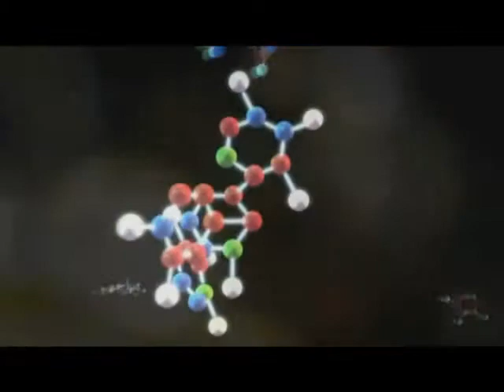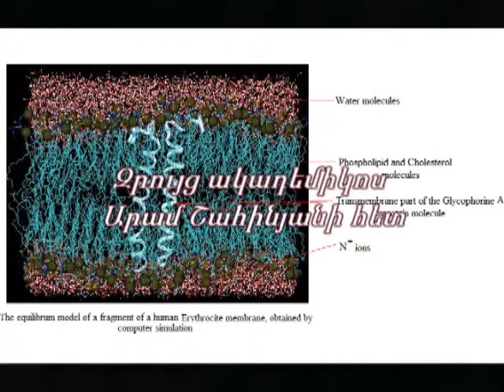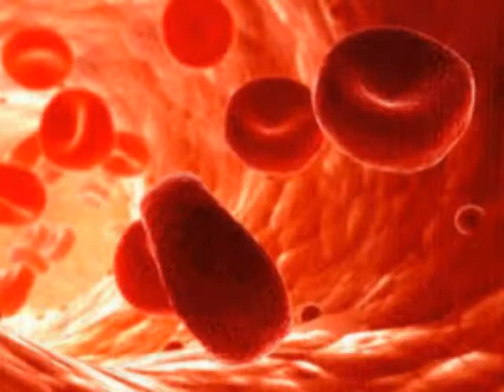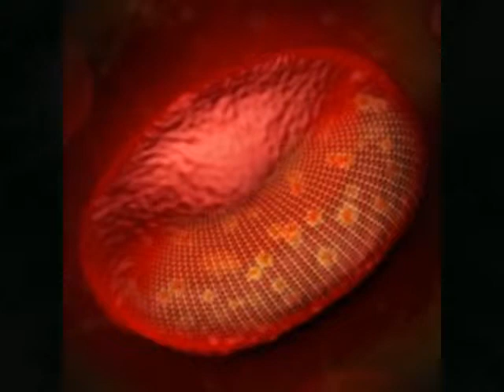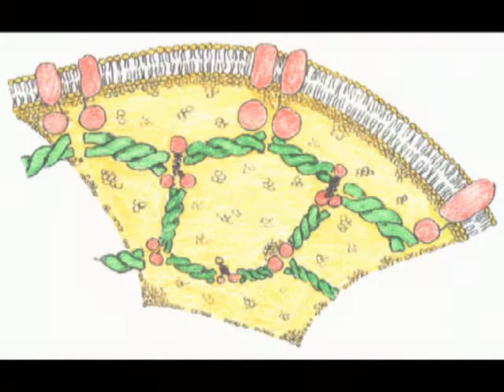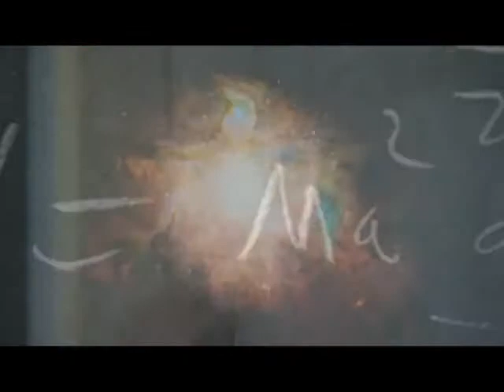Elena Chobanyan - Scientists (in Armenian)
The Broadcast is based on the "Symphony Science" and Elena Chobanyan's Interview with Armenian Academician Aram Shahinyan.
The theme is about Quantum Theory and Human Erythrocyte's Membrane Simulation - New Investigation Method.